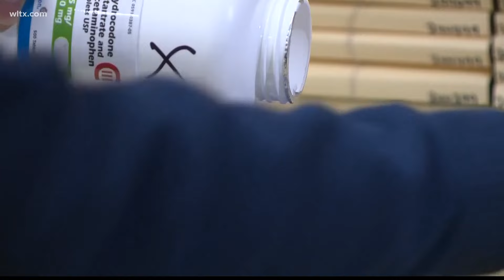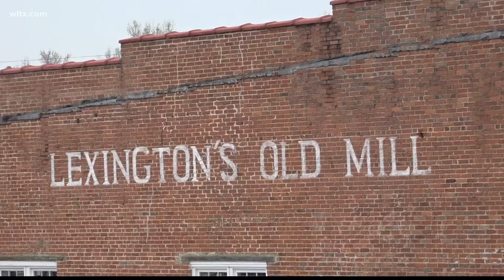What exactly is a 'warmline'?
It's an imitative by the SC Center of Excellence in Addiction to helping medical practitioners get a second opinion.